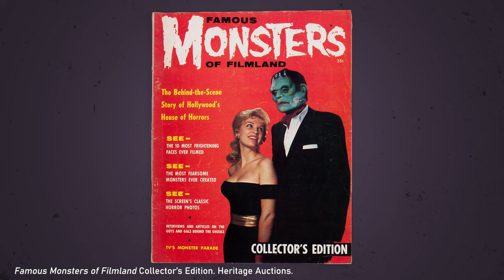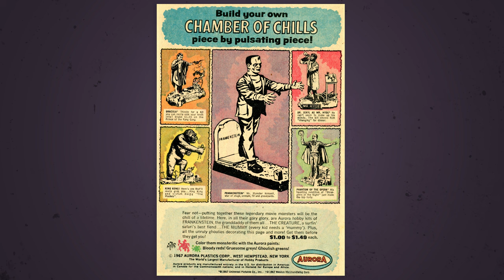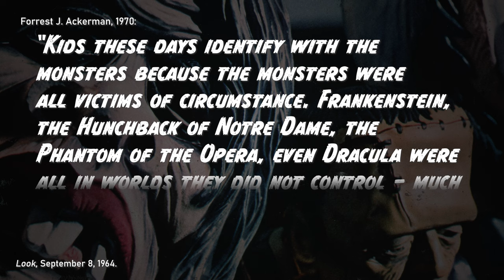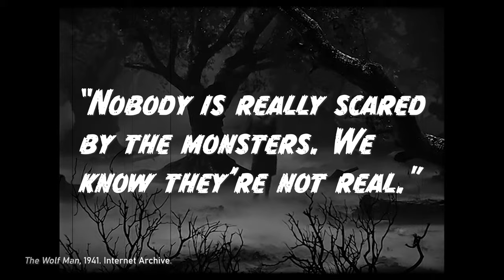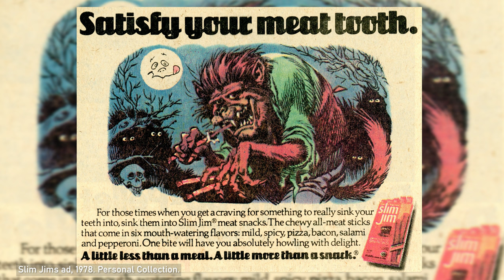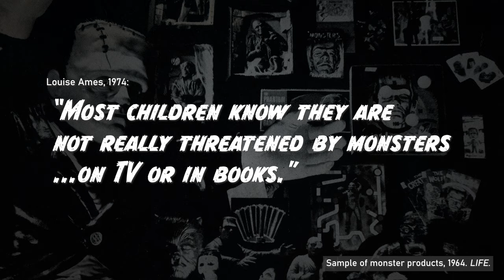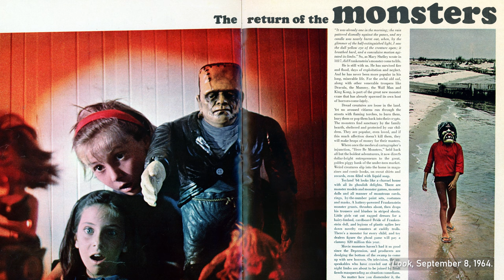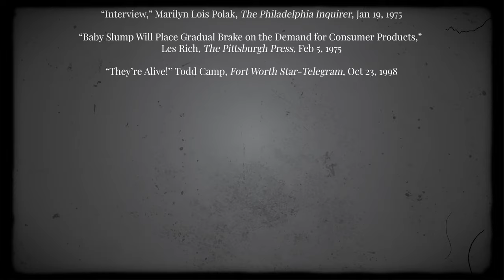When Monsters Sell Products: A Look Back at the Monster Fad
It’s finally Halloween season, the time of year for pumpkins, costumes, and candy. It’s also the time of year when ghosts and monsters take over our television screens to fill us with fright.  But ghosts and monsters aren’t only good for scares. As companies learned in the 1960s and 1970s, they could also be good for sales.

Sources:

“Editrivia,” Oakland Tribune, Mar 20, 1958

“Dream Street,” Robert Sylvester, Daily News, May 11, 1958

“Make Monster Right at Home,” Robert Herguth, Fort Worth Star-Telegram, Feb 5, 1963

“Monster Business is Becoming One,” Robert Williams, The Miami Herald, Jan 19, 1964

“Firm is Cheered by Horror Craze,” Newsday, Mar 30, 1964

“There’s No Ghoul,” Henry Lee, Daily News, Apr 12, 1964

“Frankenstein Founds a Vast New Industry,” Thomas Thompson, LIFE, Aug 21, 1964

“Advertising: Monster Market Creeping Up,” Philip Shabecoff, The New York Times, Aug 30, 1964

“Beware the Monsters!” Jerry Kirshenbaum, Minneapolis Sunday Tribune, Sep 6, 1964

“The Return of the Monsters,” Look, Sep 8, 1964

“The Monster Craze,” Richard German, The Cincinnati Enquirer, Sep 12, 1964

“Child Can Have His Very Own Frankenstein Doll,” James A.C. Thom, The Indianapolis Star, Sep 20, 1964

“Why They Love Monsters,”  Mary Anne Guitar, The New York Times, Oct 25, 1964,

“Odd Creatures Abound In Santa’s Collection,” John Bilbao, Arizona Daily Star, Nov 13, 1964

“‘Addams Family’ Has an Unusual Quality,” Joseph Finnigan, The Miami Herald, Dec 17, 1964

“‘Carol’ Pretentious, Boring,” Bettelou Peterson, Detroit Free Press, Dec 29, 1964

“Maker Admits His Monsters Won’t Rally,” Si Radiloff, Newsday, Mar 16, 1965

“Monsters and Horrors,” George A. Woods, The New York Times, Dec 5, 1965

“The Creepy-Boppers,” Newsweek, Dec 14, 1970

“Kids Identify with Monsters, Creating Industrial Ghoul Mine,” The Arizona Republic, Jan 10, 1971

“Putting a Scare Into Sales,” Forbes, Nov 1, 1974

“Creepy Chic,” Newsweek, Nov 4, 1974

“Interview,” Marilyn Lois Polak, The Philadelphia Inquirer, Jan 19, 1975

“Baby Slump Will Place Gradual Brake on the Demand for Consumer Products,” Les Rich, The Pittsburgh Press, Feb 5, 1975

“They’re Alive!’’ Todd Camp, Fort Worth Star-Telegram, Oct 23, 1998